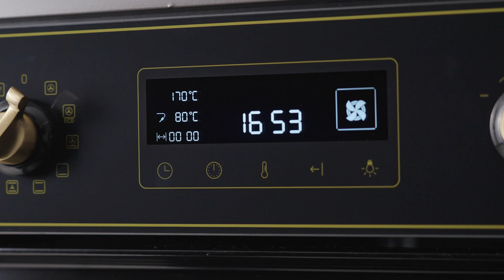Встраиваемый электрический духовой шкаф Kuppersberg SD 693 B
Духовой шкаф Kuppersberg SD 693 B - это современное кулинарное оборудование, предназначенное для приготовления разнообразных блюд. Стильный и функциональный, этот духовой шкаф имеет классический черный дизайн с бронзовой фурнитурой, что делает его идеальным дополнением к любой кухне.

Управление шкафом осуществляется с помощью электронного программатора с сенсорным дисплеем, а поворотные переключатели обеспечивают простоту и удобство использования. Духовой шкаф Kuppersberg SD 693 B оснащен рядом полезных функций, включая традиционный нагрев, нагрев с конвекцией, гриль, нижний нагрев, разморозку, верхний нагрев с грилем, гриль и верхний нагрев с конвекцией, нижний нагрев с конвекцией и конвекцию. Эти функции позволяют готовить большое разнообразие блюд, от простых закусок до изысканных гастрономических шедевров. Также важной особенностью является система гидролизной очистки и эмаль Easy Clean, облегчающие уход за духовым шкафом. Съемная дверца и внутреннее стекло, а также освещение духовки обеспечивают удобство и безопасность использования.

Блокировка от детей предотвращает случайное включение или изменение настроек, что особенно важно для семей с маленькими детьми. Шкаф поставляется с множеством аксессуаров, включая стандартный противень, глубокий противень и решетку для гриля. Также имеется термощуп, который помогает контролировать температуру приготовления блюд.

Ключевые преимущества:
Широкий выбор режимов работы для разнообразия кулинарных возможностей
Удобные функции и аксессуары для легкого и безопасного использования
Высокая энергоэффективность и продолжительный срок гарантии